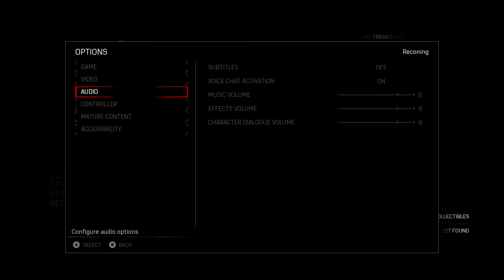"What Do You Mean 'Your People'?" | Gears of War 4 [Part 3]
Ok got the assembly thing. Now we just have to. not die. Great.